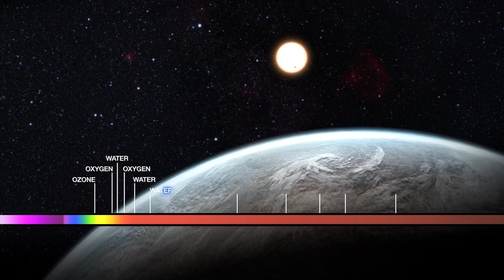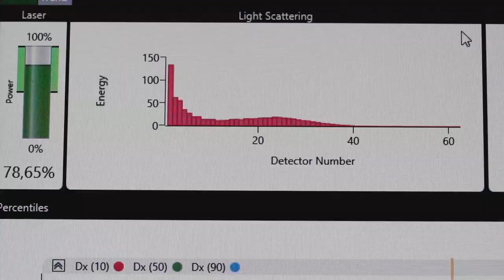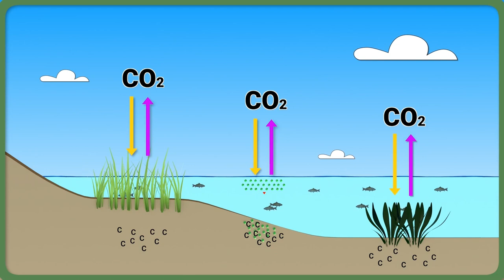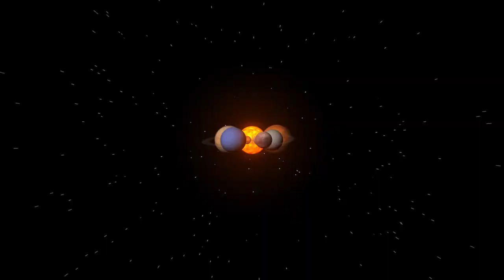James Webb Telescope Finally Found It 7 Trillion Miles Away!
What did NASA’s most powerful space telescope just discover at an unimaginable distance of 7 trillion miles? The James Webb Space Telescope has stunned scientists once again, capturing something deep in the cosmos that has left astronomers speechless. Is it a new galaxy, a mysterious object, or something we’ve never seen before?